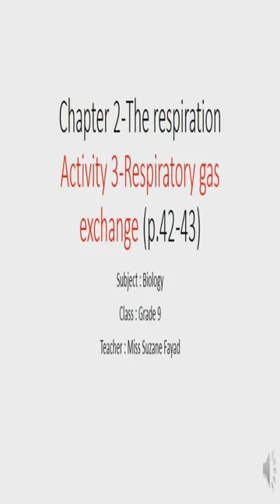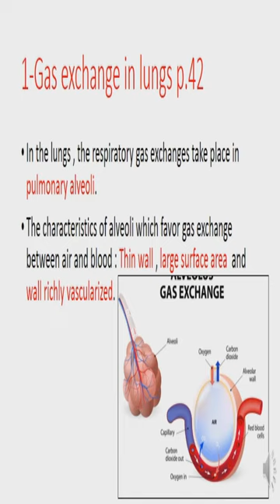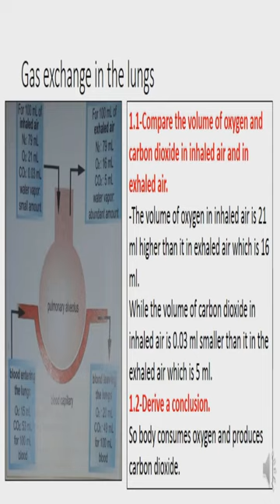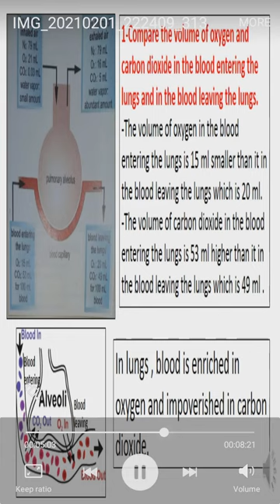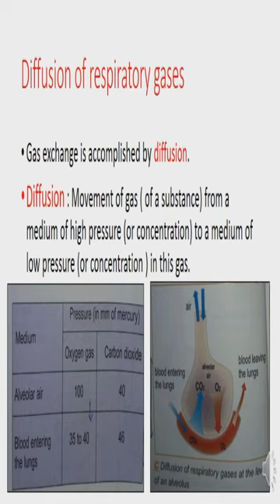Respiratory gas exchange in lungs grade 9